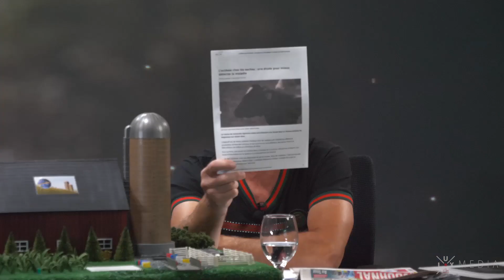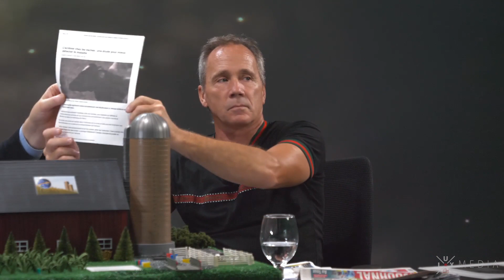ÉCOLOGIE 05/08/2022 - NÉTHASOL, L'ÉCOLOGIE RÉVOLUTIONNAIRE avec BERTRAND LESPÉRANCE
Cet extrait provient de notre émission L'ENVERS DU DÉCOR du 26 juillet 2022, diffusé en direct du Bar Le Vegas (2340 boul. Ste-Anne, Québec).  Pour visionner l'émission au complet, vous devez être un abonné de Lux Média et cliquer sur ce lien
Nous vous invitons à assister en personne au Bar le Vegas les mardis soir.  Encourageons cette entreprise qui contribue positivement à préserver nos droits fondamentaux!

MERCI DE SOUTENIR LUX MÉDIA:
(cliquez sur 'faire un don' en haut à droite)

Pour suivre André:
GAB: @AndrePitre_LUX